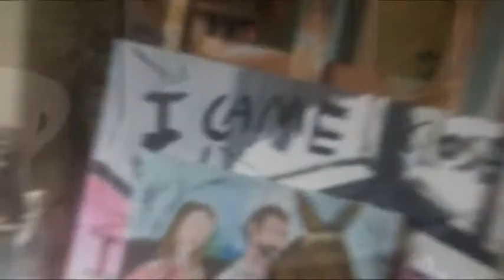ardenoudem heart breaking music